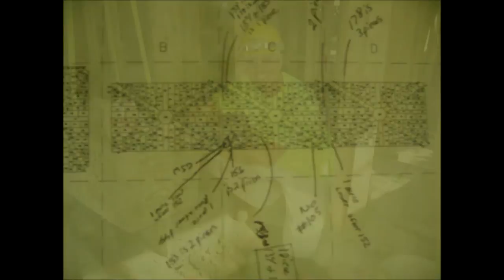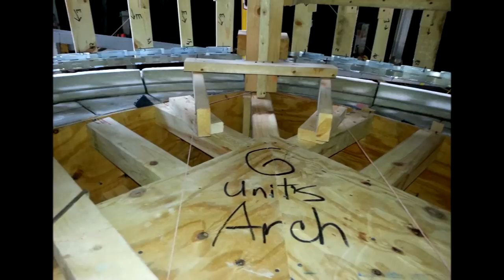Cloister Disassemble and Rebuild at the University of Chicago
Berglund Construction was contracted by the University of Chicago to take apart the masonry cloister between Bond Chapel and Swift hall in the summer of 2014. The entire structure was taken down to the foundation and rebuilt. This was a very challenging job due to the time constraints and very ornate masonry construction with limestone ceilings and arches. The men who worked on this project where the best stone masons in the business. You guys rock! Enjoy.